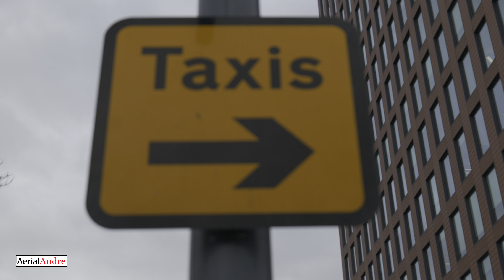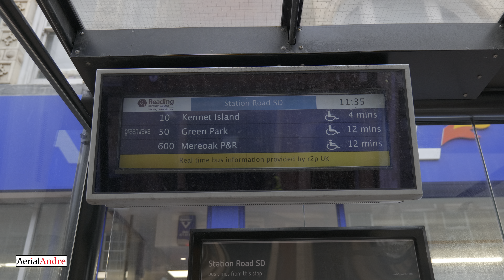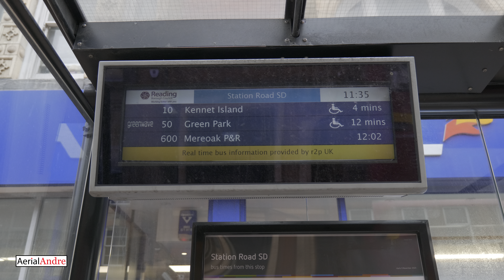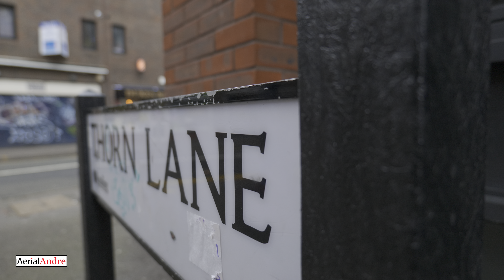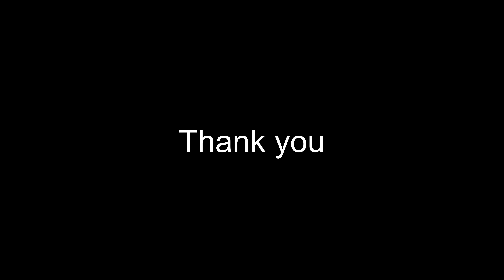Reading 🏴󠁧󠁢󠁥󠁮󠁧󠁿 | Lumix S5 + 20-60mm Kit Lens | Binaural 🎧 ASMR | 4K HLG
This video was shot in 4K Dolby Vision HDR. For a better viewing experience, watch on a Safari browser and set the resolution to 4K. Also, the audio was recorded with a binaural microphone, so please wear headphones for an immersive ASMR experience.

INFORMATION
Date ▶ 22nd February 2022
Time (UTC) ▶ Afternoon
Weather ▶  Cloudy

Lens ▶ 20-60mm f/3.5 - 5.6 Kit Lens
Filter  ▶ Neewer ND 8
Audio ▶ Roland CS-10EM Binaural Microphones/Headphones
Stabilisation  ▶ Handheld
Resolution ▶ 4K (3840 x 2160)
Frame Rate ▶ 24 fps
Shutter Angle ▶ 180 Degrees
Colour Space ▶ HLG 2020
Colour Correction ▶ No

SHOW YOUR APPRECIATION
If you liked this video, why not buy me a drink ;)

COPYRIGHT
This video was created by AerialAndre. Please do not copy or repost any contents in this video.